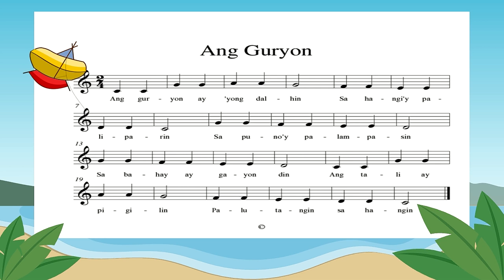Ang Guryon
DepEd
Grade 2 Songs

1st Part - Ang Guryon with vocal guide
2nd Part - Intstrumental only